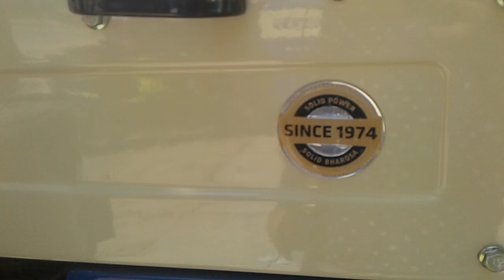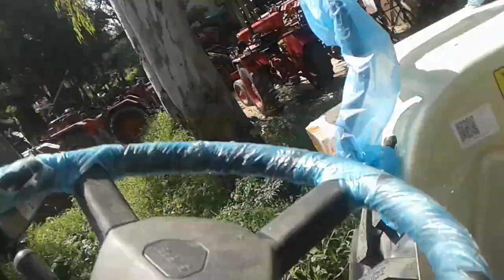Swaraj 744 XT 4 Star